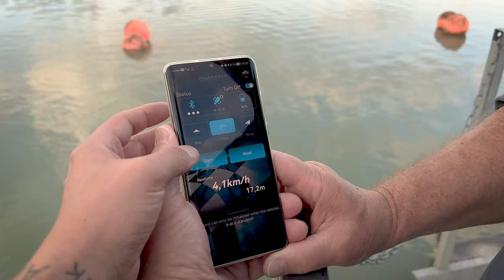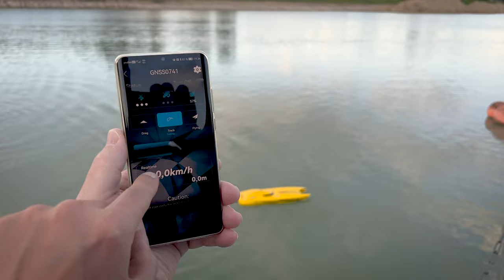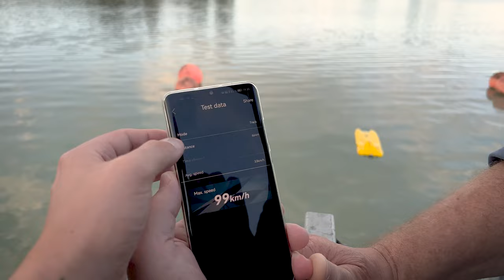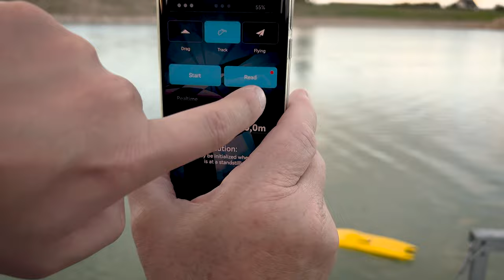ProBoat Zelos 36 | Spektrum 100C | 99kph/61mph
Eriks first speed run with the Zelos.

GPSSpeedRun.com @gpsspeedrun@proboatmodels

ProBoat Zelos 36
 - Dynamite 120A, 2S-6S ESCs
 - Dynamite 3668 6 Pole 2000KV Motors
 - HOPE HC-2284GG Servo
 - 2x Spektrum 6S 100C batteries

GPS
 - SkyRC GSM-020